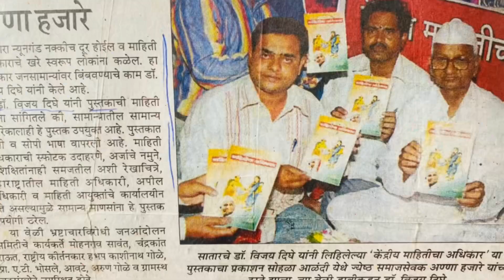Dr vijay Dighe National president Right to information india, How to use Mahiticha adhikar / RTI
Right To Information: माहितीचा अधिकार म्हणजे सरकारकडून माहिती मागवण्याचे लोकांचे स्वातंत्र्य होय. भारतात ‘माहिती कायदा’ ११ मे २००५मध्ये केंद्र सरकारने मंजूर केला. १२ ऑक्टोबर २००५पासून हा कायदा अंमलात आला. भारतीय राज्यघटनेतील अनुच्छेद १९प्रमाणे प्रत्येक व्यक्तीला भाषण आणि विचार स्वातंत्र्याचा हक्क आहे. या हक्काचाच भाग म्हणजे माहितीचा अधिकार होय. माहितीचा अधिकार हा व्यक्तीचा नैसर्गिक, मानवी आणि मूलभूत अधिकार आहे...Dr vijay Dighe ( National President ) Right to information India .